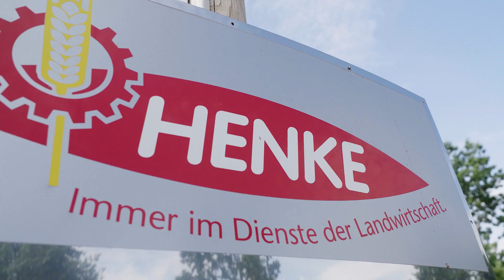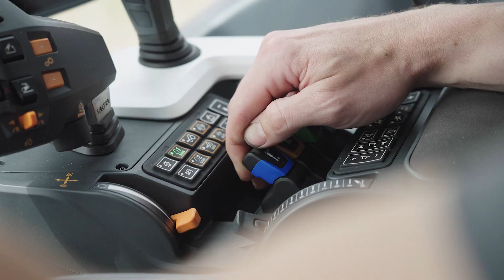Valtra Q-Serie | Lohnunternehmen Henke | Q285 im Test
Das landwirtschaftliche Lohnunternehmen Henke ist eines der größten und vielseitigsten Lohnbetriebe in Deutschland. Als erste in Deutschland durften Jörg Henke und seine Mitarbeiter die neue Q-Serie im Einsatz testen. Unter verschiedensten Bedingungen wurde der Q285 in über 50 Betriebsstunden auf die Probe gestellt. Was meinen der Geschäftsführer und sein Mitarbeiter Michael Wiegmann zum neuen Arbeitstier von Valtra?

0:00 Q-Serie beim Lohnunternehmen Henke
0:25 Vorstellung des Lohnunternehmens mit Jörg Henke
0:42 Valtra T234 Direct
0:52 Eindruck von Jörg Henke zum Q285
1:14 Vorstellung Michael Wiegmann
1:25 Eindruck Q285 vor der Press-Wickel-Kombination
1:50 Gute Integration in den Betrieb
2:07 Vielseitig einsetzbar
2:31 Gute Abstimmung des Stufenlosgetriebes
2:44 Hochwertige Lederausstattung